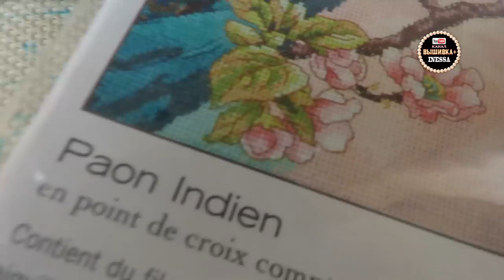Рукодельный ТЭГ: Моя семья и вышивка.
Автор ТЭГа Natasha Foreverlove